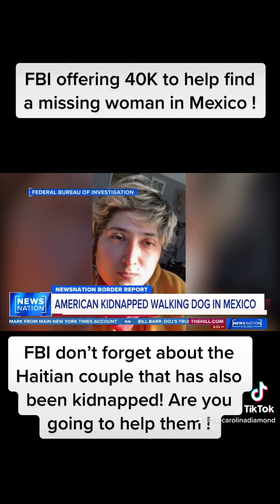FBI don’t forget about the kidnapped couple in Haiti !